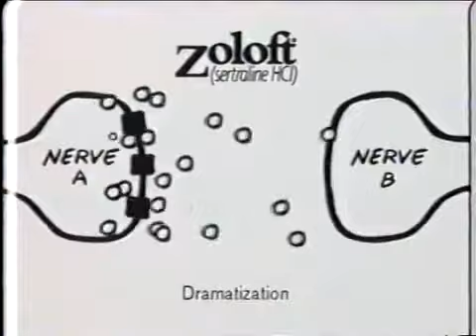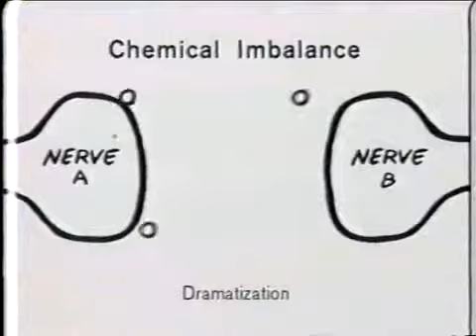Zoloft commercial 2001.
Retro Zoloft Commercial 2001.

This is the one that started it all. All the sequels and sppofs like the classic one from Mad TV. All started here.

Zoloft Commercial for Top 10 DTC Ads.